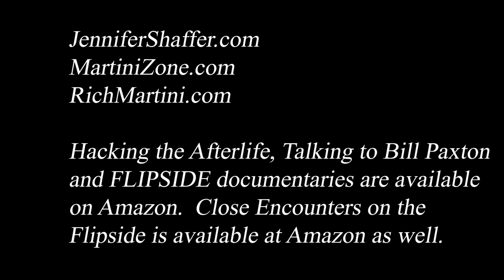Hacking the Afterlife with Jennifer Shaffer, Amelia Earhart, Sally Kellerman, Luana and Linda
In today's podcast, Amelia Earhart stops by. She's stopped by a number of times, and when Jennifer said "She's been showing you more things lately" I forgot to mention how I was studying her poetry this past week, in her own handwriting, which is hard to decipher.

And I found in her poems from Purdue University more evidence of her relationship with her painter... and how she was a prolific writer, and even though her husband George donated these poems to the University that sponsored her last flight, and even though George tore off the dedication for each poem, they're clearly not written for him.

So yes, she was showing me more details of her life - as when I was transcribing a poem written on stationery from a hotel in Cincinnati, she was talking about the morning light on a woman's hair, and breast... clearly not her husband's.

That being said, I forgot that I was transcribing them this past week, until after finishing the transcription of this week's podcast.

We've had multiple conversations with her - I know what happened, where she landed, have been in her jail cell, have a fifteen new eyewitnesses, a dozen US Marines who saw her briefcase, passport, maps and saw the plane, then saw the Electra destroyed by US forces.

Yes, it's mind bending, but the reports are consistent over and over and over for the past 20 years.

So let's hope I can tell her story to the public one day.

Meanwhile, some fun orb video from Jennifer's cellphone while she was at a conference with Joe Dispenza in San Diego this week.

Jennifer said she'd post a link on her Instagram page (JenniferShaffer.com)

Apologies to my old pal Sally Kellerman who stopped by to say hello but didn't get much to say - and it's likely she wanted to mention the 100th birthday of her old pal Marlon Brando (whom we interviewed about their data in the book "Backstage Pass to the Flipside."

Always great to see Sally.